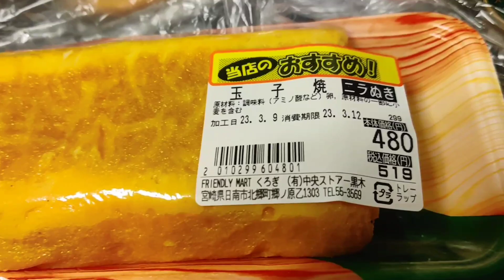【日南市】フレンドリーマートくろぎの卵焼き(ニラぬき)519円！PayPay&d払い可🙆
2回に分けて食べました😊